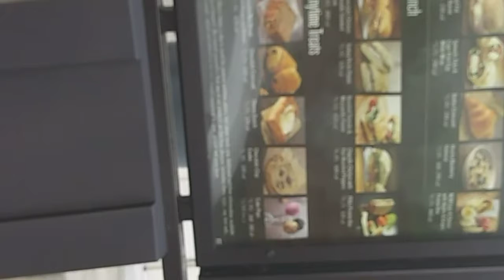oneweek vlog wharf seafood & starbucks secret kids menu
oneweekchallenge we have decided to be apart of the challenge! Today we went to wharf seafood & starbucks! Aaliyah been wanting to see their secret menu which is the kid friendly menu. Starbucks drinks without the coffee